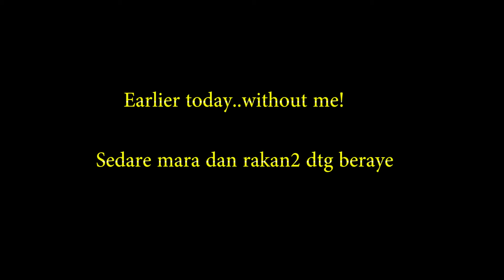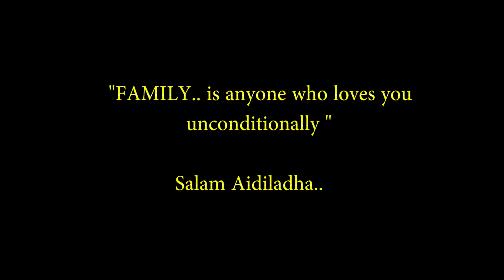Beraya style have-have! | Homestay area Selangor with private pool | Muslim Friendly | PART 1/2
Hi and Assalaamualaikum!
Video ni throwback raya haji yg lepas.. Ktorang stay sini for 2 nights. Everything was superb! Ade pool yg sgt besa, bleh karoke sampai muntah, ber-BBQ dan sebagainye. Sgt sesuai utk big family gathering :D

Ni baru part 1/2 yek.

Aku di alam maya yg lain :

smule : erm... takyahla. hahahah